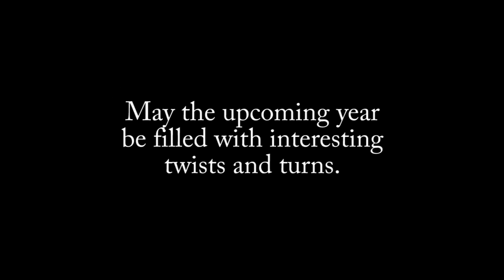Happy 2019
The annual tradition. You know how this works.

I filmed this four times before I got the shot I wanted, so I was tired by the end!

Thanks for the views. I've got some new projects I'm working on for the upcoming year, so come back to see what I'm up to. I guarantee that you either will or won't be entertained and/or learn something!